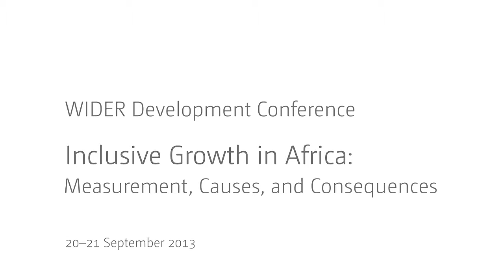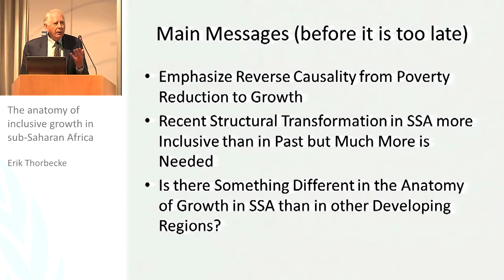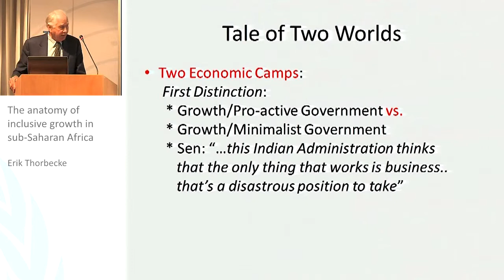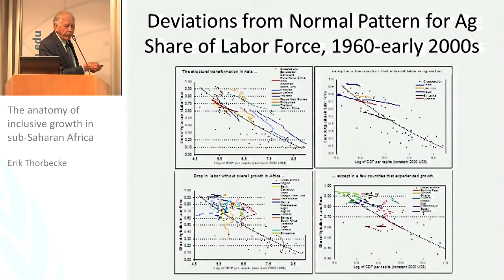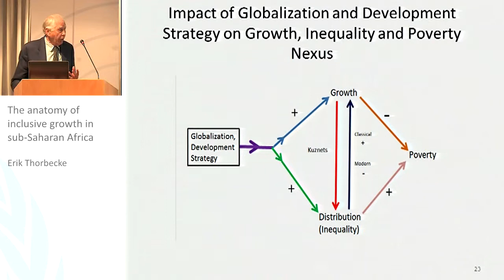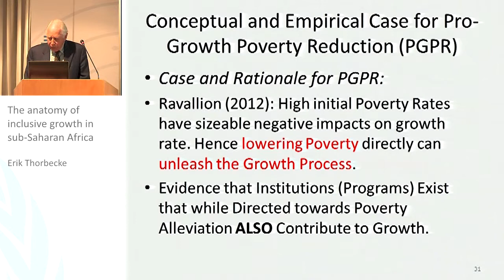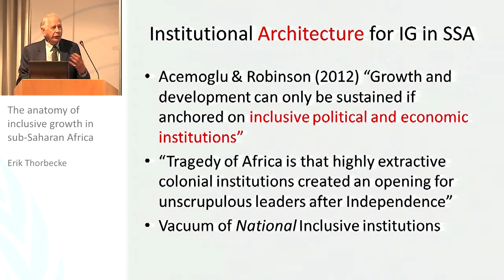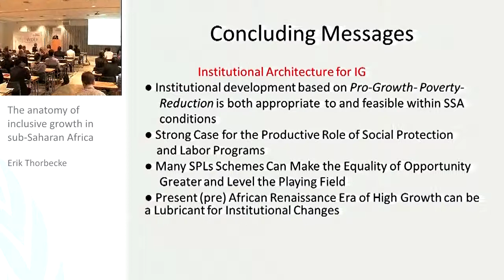IGA Conference - Keynote Erik Thorbecke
Erik Thorbecke: The anatomy of inclusive growth in sub-Saharan Africa